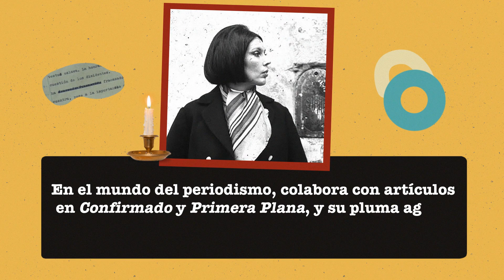EFEMÉRIDES - Sara Gallardo